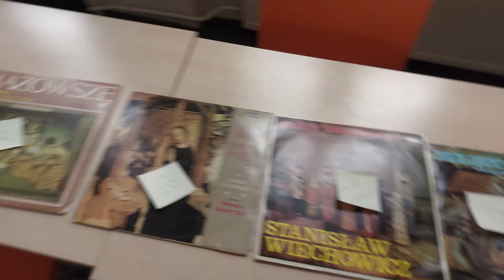Filemon siedzi na moich spodniach | ADWENTOWA BASIA #4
Bonżur,
szykujcie kalendarze. Otwieramy okienko z numerem 4